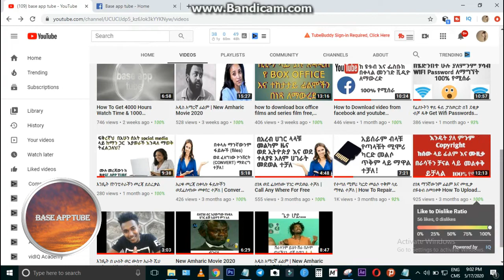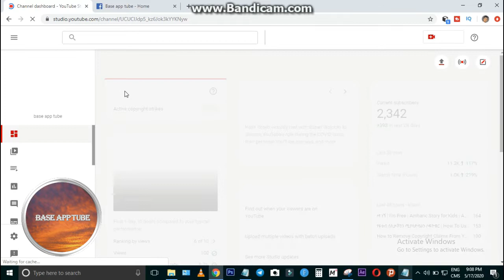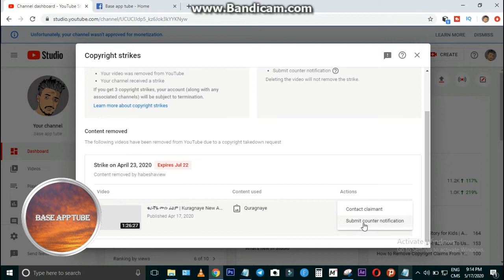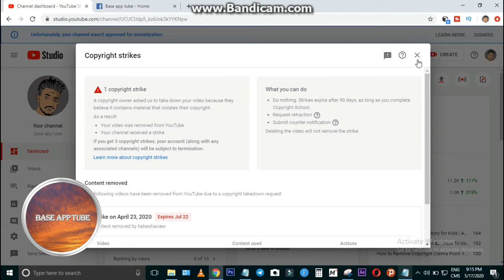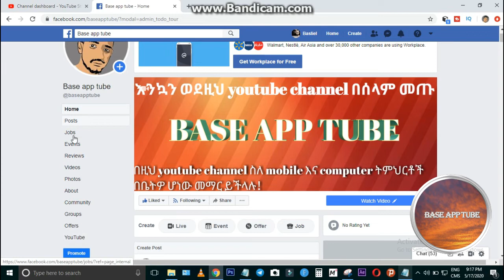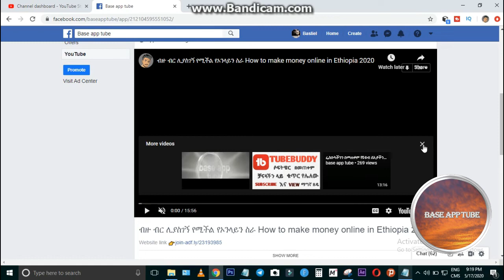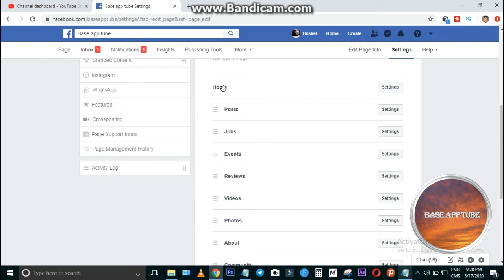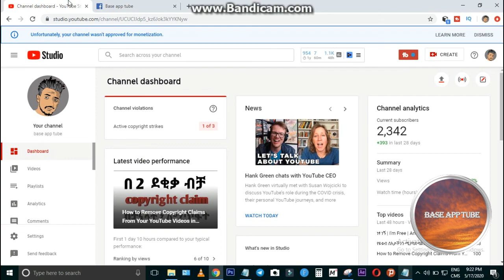እንዴት ኮፒራይት ስትራይክ በ5 ደቂቃ ማጥፋት ይቻላል | how to remove copyright strike ( Base ባስ )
In this video  I will show you how to remove copyright strike on YouTube simple and easy method step by step. so please full video and have fun.